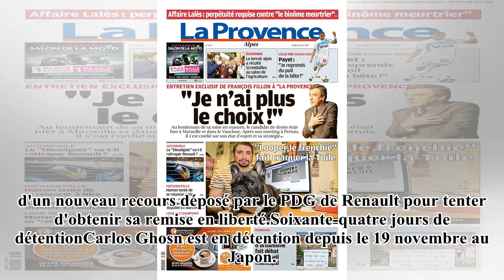Carlos Ghosn s'engage à rester au Japon en cas de libération conditionnelle- 24H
Carlos Ghosn s'engage à rester au Japon et à respecter tous les termes d'une éventuelle libération conditionnelle, dans un communiqué publié dimanche, veille de l'examen par un tribunal de Tokyo d'un nouveau recours déposé par le PDG de Renault pour ...